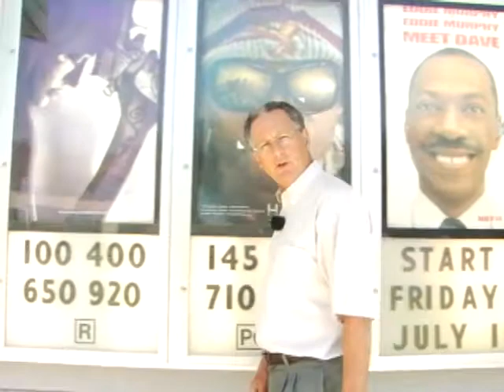Plato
A video by Dr. Bill Noonan for his philosophy students at Columbia Gorge Community College